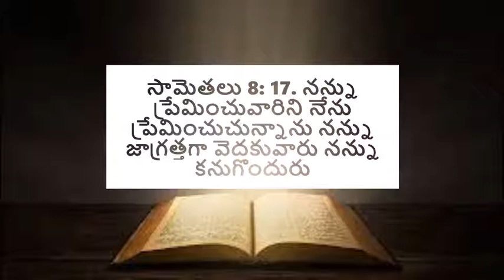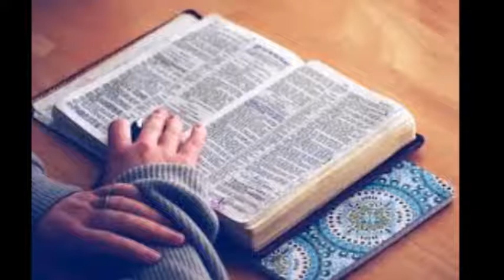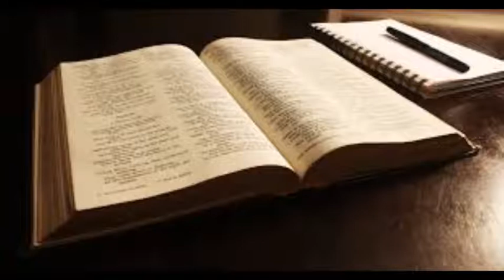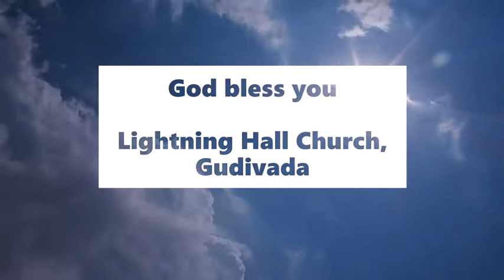జ్ఞానాధారము నేనే | Seeking wisdom - అనుదిన మన్నా by Pastoress Jhansi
When we seek wisdom, observe what is around us, we understand that the Lord is the wisdom and that is the most important thing you need to seek. What does God do in return? He seeks you and blesses you. Listen to this TeluguChristianMessage